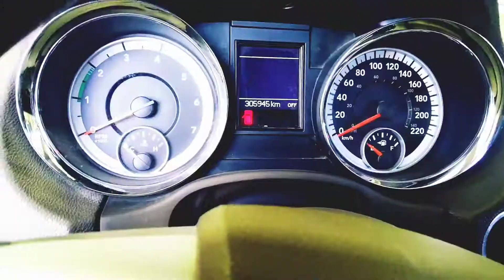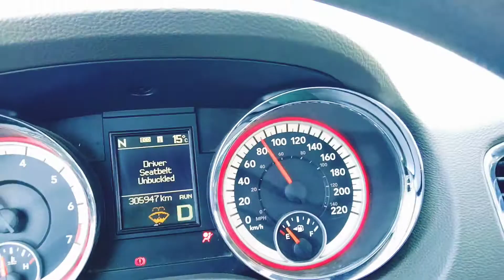How To Car Driving Dodge 🚗 Saudi Arabia